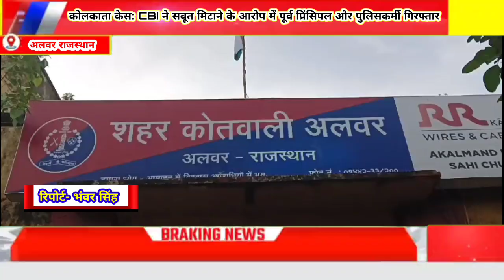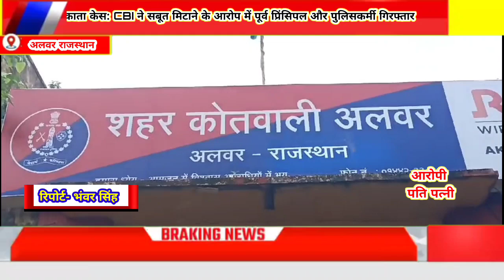जल्दी अमीर बनने के लिए पति-पत्नी ने बैंक का किया 99 लाख का गबन, 2 साल बाद गिरफ्तार